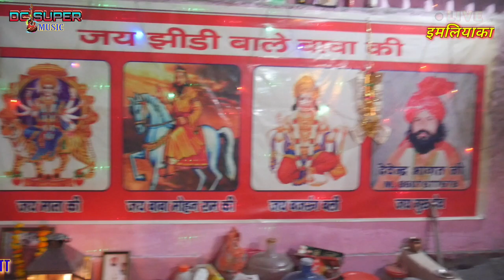बाबा जी तेरी कला सवाई रे ।। नरेश नागर बरसात ।। इमलियाका जागरण ।। नवीन नागर एंड पार्टी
dc SUPER MUSIC-contect us..9311476705
SONG -  baba ji teri kla svai

SINGER - naresh nagar
ARTIST -
WRITER---
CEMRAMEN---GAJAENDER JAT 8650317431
EDITOR - deepak sharma salempur 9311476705
LABEL -  D C SUPER MUSIC

                    DC SUPER MUSIC Presenting
BABA MOHAN RAM HITS SONG
Ragni ,,haryanvi song,, DEKHNE KE LIYE SARCH KRE DC SUPER MUSIC